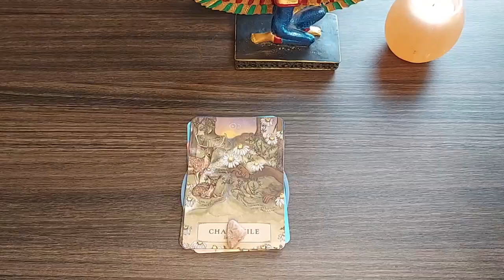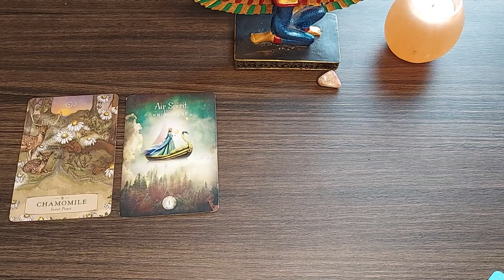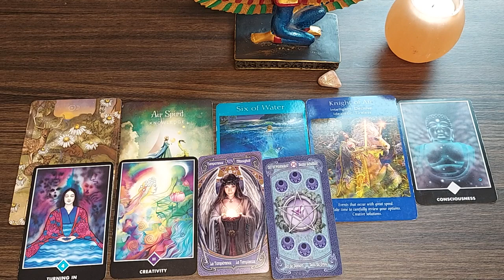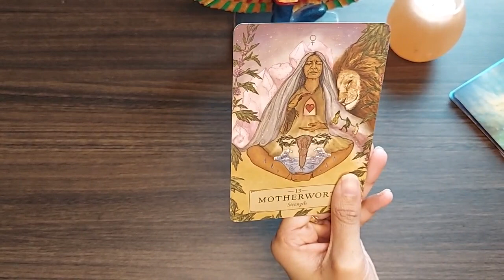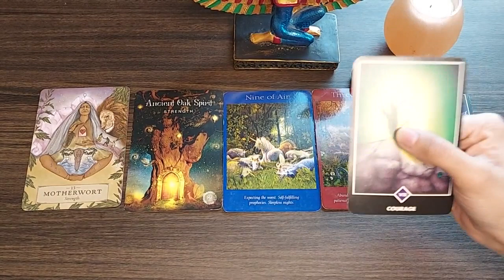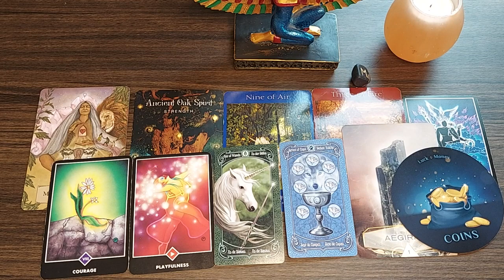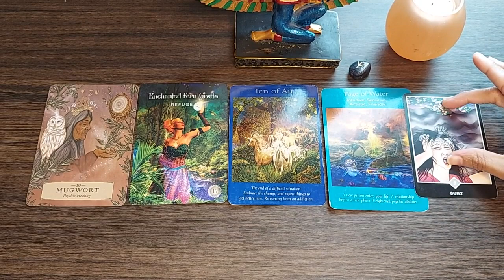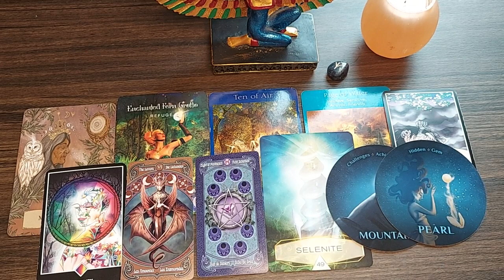WHAT IS GOD PLANNING FOR YOU NEXT 🌟 PICK A CARD 😇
Time stamps 🕛

Pile 1: 1:48

Pile 2: 24:42

Pile 3: 45:16

Decks used in this reading:

The herbal Astrology

Anne stoke legends tarot

Angel tarot

The crystal spirit oracle

Coffee cup oracle